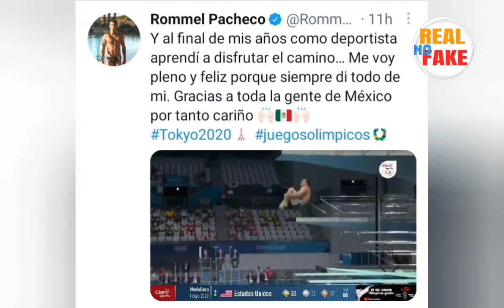Romel Pacheco manda mensaje de despedida; así fue su último clavado en JO